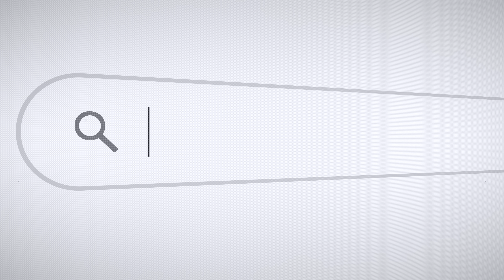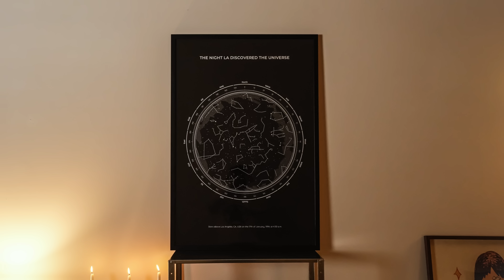Should We Really Go To Mars? (with Bill Nye)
It feels like everyday now I see something in the news about how humanity is going to start Colonizing Mars within the next 5 years and I just don’t know what to believe! This is one of the most requested videos on the channel so I knew I had to get it right and so I called in some help from my friends at The Planetary Society! I flew out to LA to chat with Bill Nye and the team in hopes of answering one question, is Colonizing Mars even possible?

Do you feel like supporting the channel?

Thanks so much to Bill Nye and the team at The Planetary Society, if you want to help support their mission you can join the society (not sponsored, I just love them!)

Chapters:
00:00 Is Colonizing Mars even possible?
00:35 Mars' History
01:26 Elon in Project Mars
02:10 What NASA contaminated Mars?
04:05 Why Mars anyway?
05:31 Bill Nye's Concern
06:44 Where do we land?
07:31 How can we not ruin Mars?
08:19 UnderLuckyStars
09:46 How much will it cost?
10:40 Starship
12:16 Musk's Timeline
13:25 Terraforming Mars
16:07 Should we go?

Written, produced and edited by Kobi Brown
Animations by:
Stijin Orlans

Footage from:
NASA
SpaceX

Paradise by Coldplay, License ID: yOJ6ywXzGNK
If you want to use music from famous artists, try Lickd to get track credits and unlimited stock music